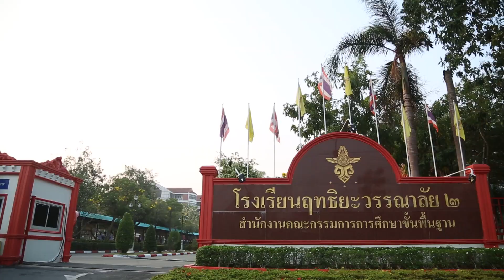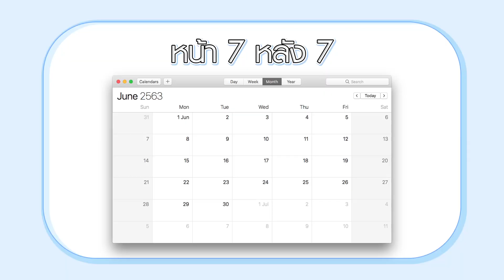รักเลือกได้//ร.ร.ฤทธิยะวรรณาลัย ๒//อยาก MOVE ON , ความชอบกับความรัก ต่างกันยังไง ? - ชูรักชูรส 937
รักเลือกได้  ครั้งนี้เรามาเจอน้องๆ ที่  “ โรงเรียนฤทธิยะวรรณาลัย ๒ ”
กับโจทย์รักที่ว่า
  •  อยาก MOVE ON จากรักเก่า ต้องทำยังไง ?
  •  ความชอบ กับ ความรัก ต่างกันยังไง ?
  •  ตื่นเช้ามา ทำไมน้องชายตื่นตาม ?
  •  มีเพศสัมพันธ์แบบหลั่งนอก จะท้องไหม ?

เลิฟติวเตอร์  นพ.พันธ์ศักดิ์ ศุกระฤกษ์ มีคำแนะนำและข้อคิดดีๆ ให้กับน้องๆ

ออกอากาศ วันพฤหัสบดี ที่ 3 กันยายน 2563 เวลา 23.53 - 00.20 น.